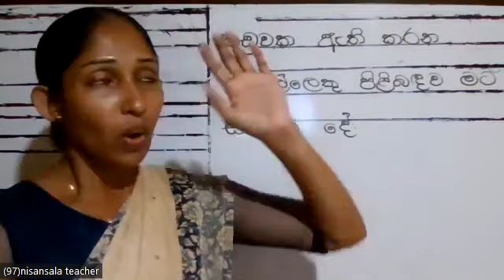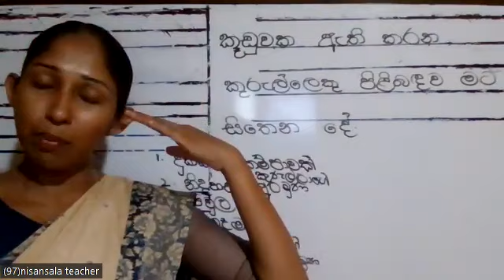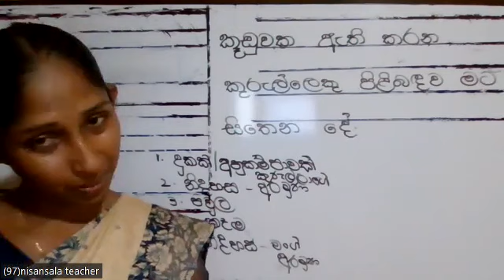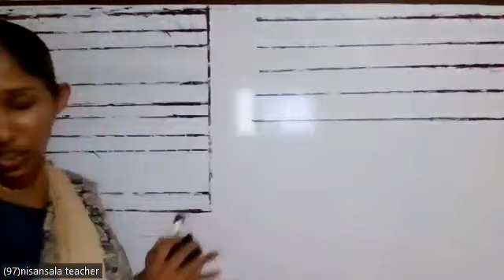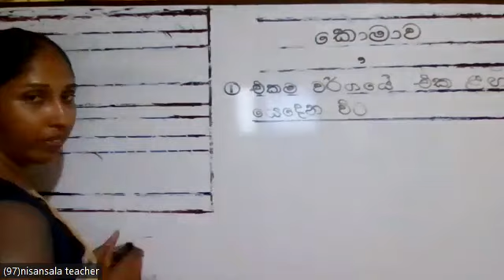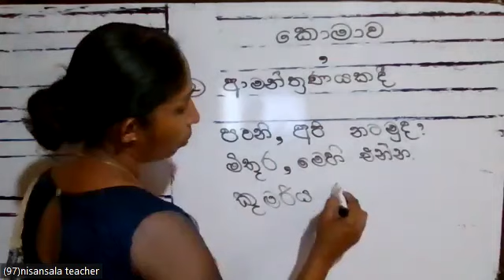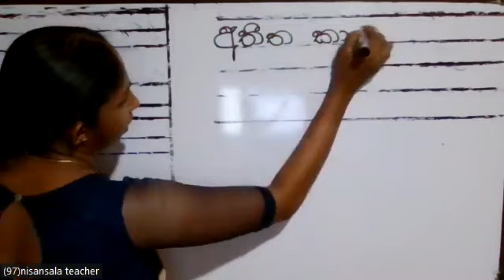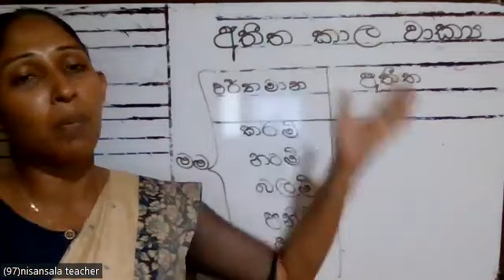4 ශ්‍රේණිය මව්බස .2023.4.8